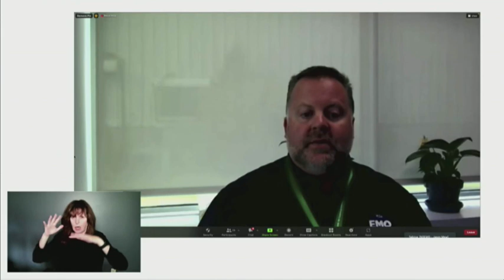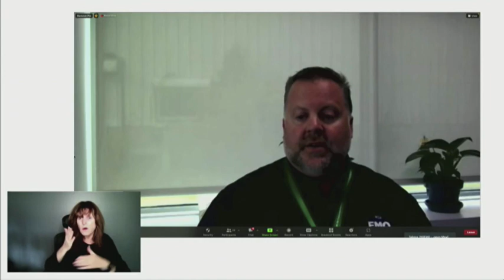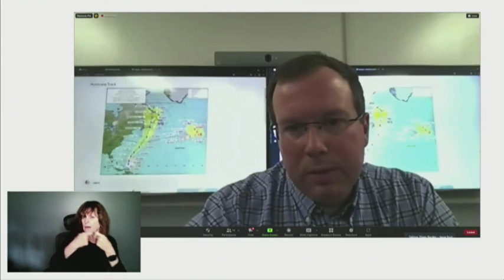N.S. emergency management officials discuss preparations for Hurricane Fiona – September 21, 2022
In Halifax, representatives from the Nova Scotia Emergency Management Office hold a news conference to discuss preparations for Hurricane Fiona. They are joined by partners from Environment and Climate Change Canada, Nova Scotia Power, Cape Breton Regional Municipality, Canadian Red Cross and Nova Scotia Public Works. The upcoming storm is set to travel into Maritime waters late in the day on September 23. Nova Scotia’s Provincial Coordination Centre will open at 8 a.m. on September 23 and remain open until the storm passes.